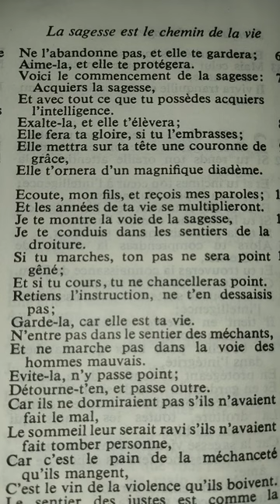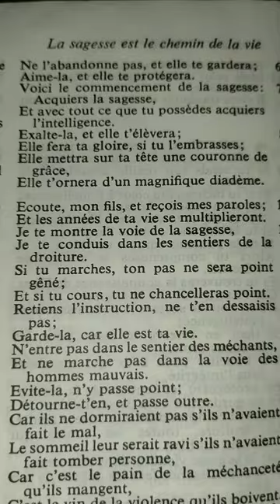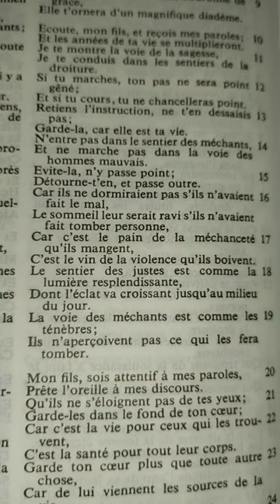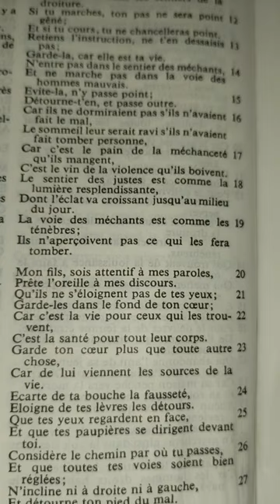Proverbe 4 (la Sagesse et la Droiture)